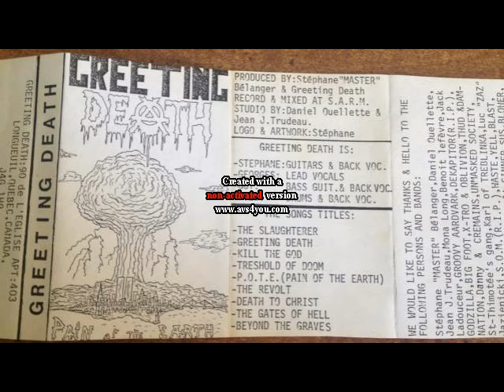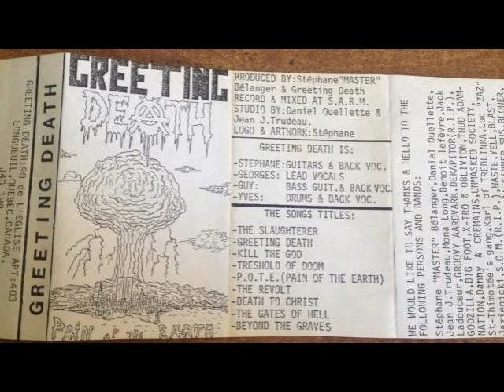Greeting Death (Canada) - Pain of the Earth (Demo) 1987.avi